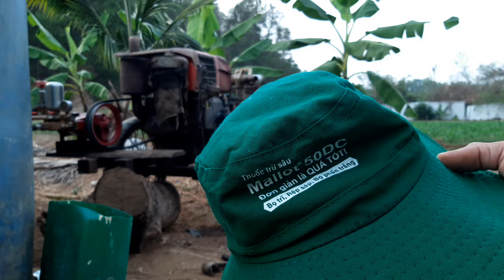Chia sẻ loại phân, Bón thúc cho cây dưa leo,Giai đoạn phát triển mạnh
kỹ thuật trồng dưa leo